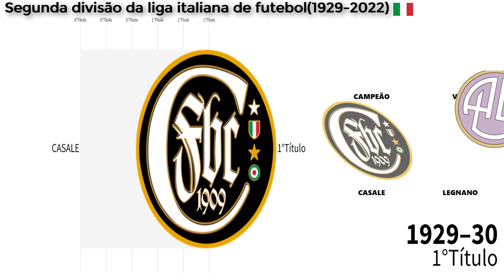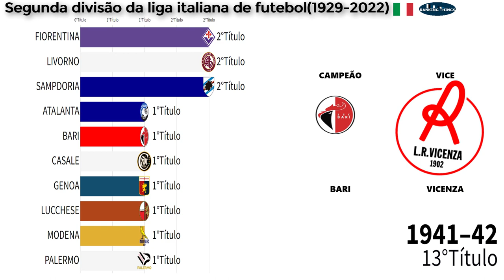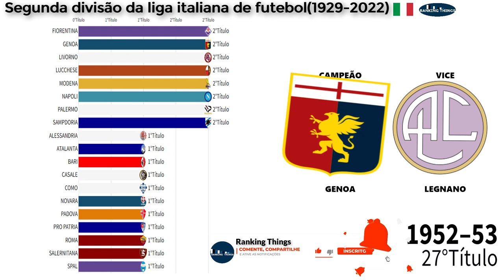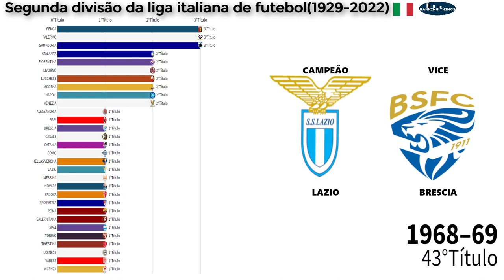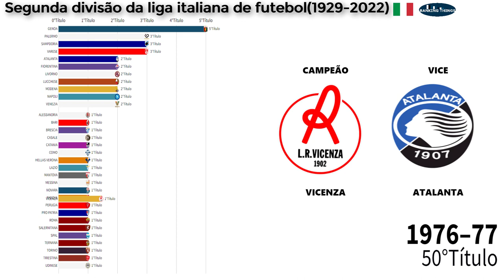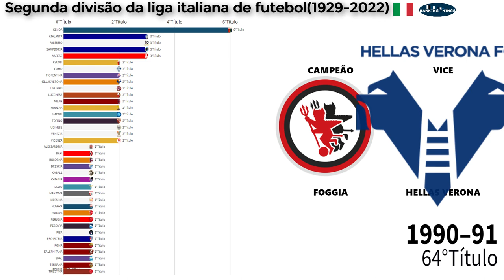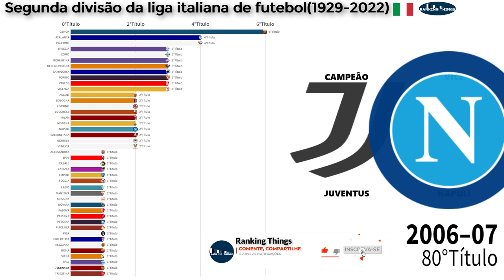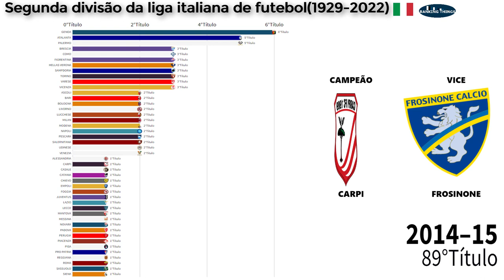CAMPEÕES DA SEGUNDA DIVISÃO DA LIGA ITALIANA DE FUTEBOL(1929-2022)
Esse vídeo classifica todos os campeões do campeonato da Segunda divisão da liga italiana de futebol(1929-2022)
Apoie o canal
Nano:nano_3ncsjydq1oozp39uqaa35gsdhmguw6goupkqs9xa3pqqzeymtbkeaj9z9yry
Bitcoin: bc1q3sdyvfgcn8cgu5dur5qjznfp2tdtm6c99xxr8t
Doge: DK3zfhFdzCsbBqsfq5sQXCAL655sGBr9u
Ltc: ltc1qplv0hvq6dcqjvwnqew0rtgeyhk7p5sp4a4hadf

Ranking things,la liga,liga europa da uefa,liga italiana,lista de campeões da la liga,liga europa,uefa liga europa,campeonato italiano,europa liga,mais vencedores da la liga 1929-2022,primera división de la liga de fútbol profesional,futebol italiano,tabela campeonato italiano,tabela da la liga 2022,CAMPEÕES DA SEGUNDA DIVISÃO DA LIGA ITALIANA DE FUTEBOL(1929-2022),segunda divisão mais alta no sistema da liga italiana de futebol,Serie BKT